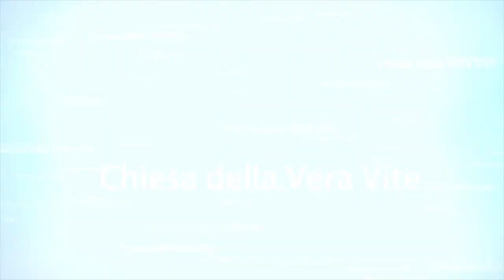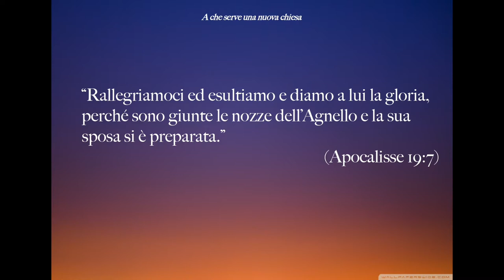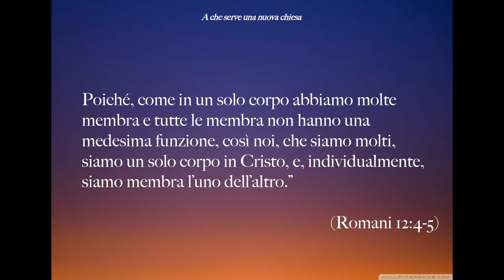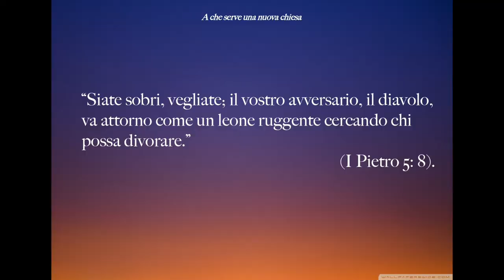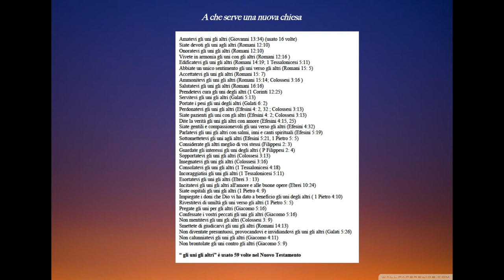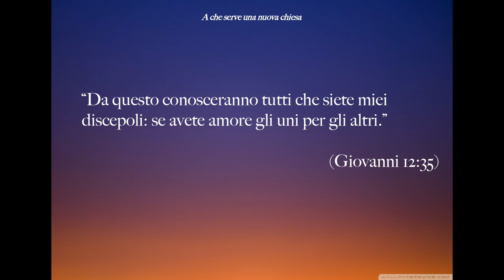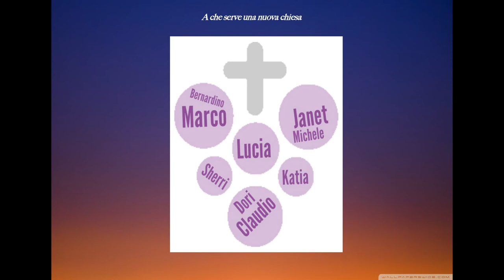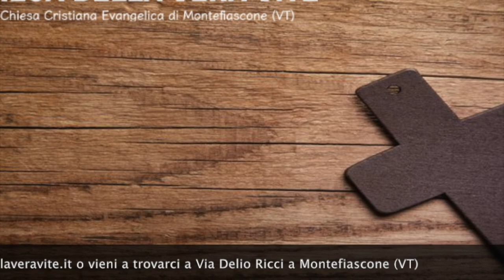A che serve una nuova chiesa? Predicazione evangelica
La chiesa non è un edificio, ma una cosa vivente. E' una sposa, un gregge, una famiglia, un corpo... Qualcosa di unito e vivo che proclami la gloria di Gesù, e che non può essere un "optional" se realmente sei nato, se sei nata di nuovo in Cristo.
Brani utilizzati:

“Rallegriamoci ed esultiamo e diamo a lui la gloria, perché sono giunte le nozze dell’Agnello e la sua sposa si è preparata.” (Apocalisse 19:7)

"Badate a voi stessi e prendetevi cura di tutti i credenti: il gregge del Signore che egli ha comprato col proprio sangue. Lo Spirito Santo vi ha dato l'incarico di pastori per guidare la sua chiesa.” (Atti 20:28 PV)

“Dio ha mandato suo Figlio, nato da una donna e sottoposto alla legge, per riscattare noi che eravamo soggetti alla legge e per adottarci come suoi figli.”(Galati 4:5 PV)

"Poiché, come in un solo corpo abbiamo molte membra e tutte le membra non hanno una medesima funzione, così noi, che siamo molti, siamo un solo corpo in Cristo, e, individualmente, siamo membra l’uno dell’altro.” (Romani 12:4-5)

“Non sapete che siete il tempio di Dio e che lo Spirito di Dio abita in voi?” (1 Corinzi 3:16)

“Siate sobri, vegliate; il vostro avversario, il diavolo, va attorno come un leone ruggente cercando chi possa divorare.” (I Pietro 5: 8)

«Ama il Signore Dio tuo con tutto il tuo cuore, con tutta l’anima tua, con tutta la forza tua, con tutta la mente tua...» (Luca 10:27).

Questo è il grande e il primo comandamento. Il secondo, simile a questo, è: “Ama il tuo prossimo come te stesso”. Da questi due comandamenti dipendono tutta la legge e i profeti». (Matteo 22:38-40)

“Da questo conosceranno tutti che siete miei discepoli: se avete amore gli uni per gli altri.” (Giovanni 12:35)